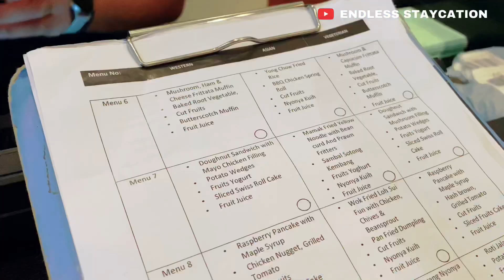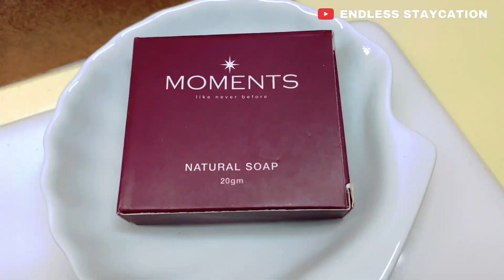ENDLESS STAYCATION | SOMERSET HOTEL KUALA LUMPUR | MALAYSIA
Somerset Kuala Lumpur is a contemporary serviced residence situated within the prestigious Embassy Row. Its prime location provides quick access to Kuala Lumpur’s Golden Triangle. The area is peppered with beautiful, pre-war architecture, and also found within the vicinity of several embassies, offices, and shopping centres, as well as the National Art Gallery and the Istana Budaya.

Housed within an integrated development, the serviced residence is flanked by HSC Medical Centre - Malaysia’s leading medical, heart and diagnostic hub. If you are looking to explore other parts of Kuala Lumpur, take the light rail from Ampang Park LRT station to easily access many attractions within Kuala Lumpur, including the Petronas Towers.

The serviced residence is ideal for both executives and families on business and leisure travel. Each apartment is catered to providing both comfort and convenience - offering a generous space, designer fittings and modern amenities, including a fully equipped modern kitchen, and wireless Internet access.

Along with the elegantly appointed apartments, Somerset Kuala Lumpur also provides a host of amenities, services and facilities to make you feel right at home. After a day in the city, enjoy a workout in the gymnasium, or soak in the rooftop infinity pool and Jacuzzi.

HONEST FOOD REVIEW

POKOK CAFE KL - All food rating is ⭐️⭐️⭐️⭐️
DESSERT IN THE HOTEL ( PUKDIN ) - ⭐️⭐️⭐️⭐️

Agent Pukdin Instagram : @ffkitchen_
HQ Pukdin Instagram : @pukdin_breadpudding